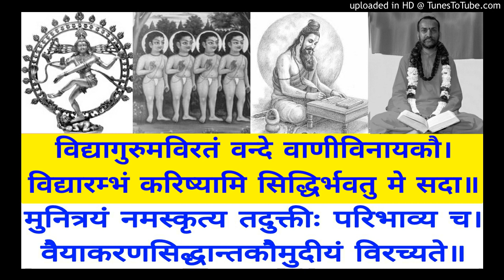VSK 822 Shrajyaavamakanpaap P 537